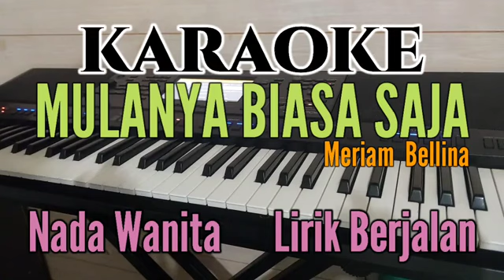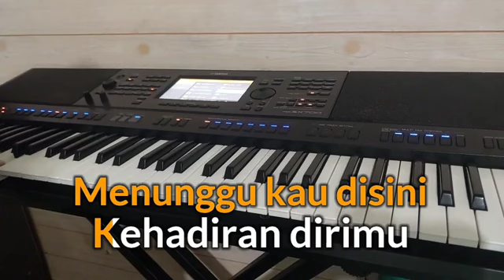MULANYA BIASA SAJA / KARAOKE MERIAM BELLINA